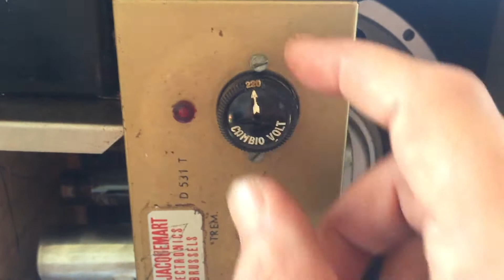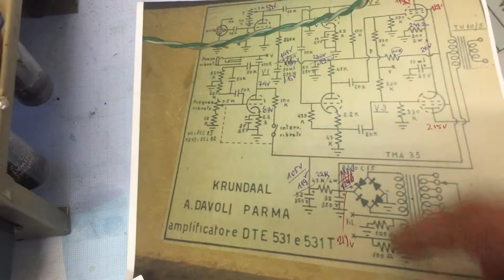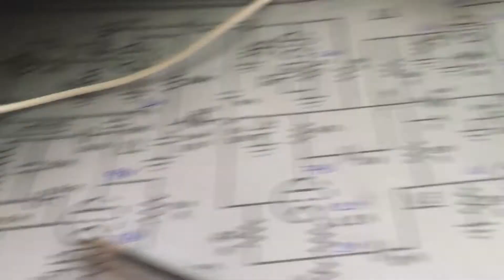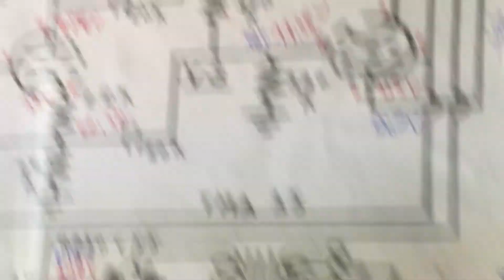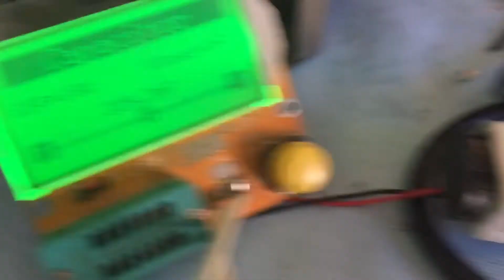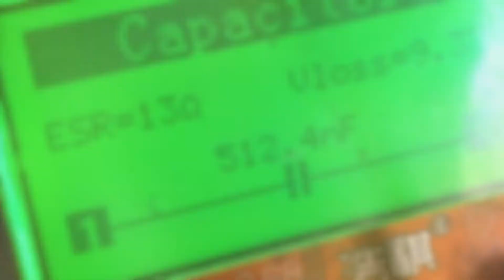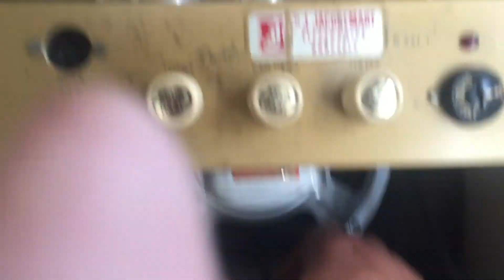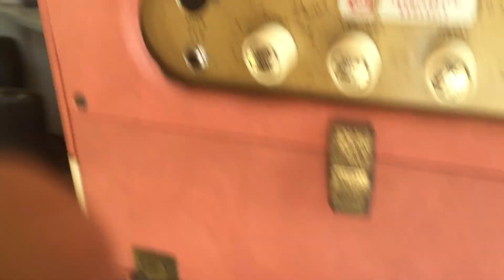Davoli D531T - PART 2 Restoration and repair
This nice little amp was working when I got it, but it was hardly impossible to get any clean tones from it and the tremolo did not work at all. In this video we open up this vintage gem (early 60s) and try to tackle these issues.
First inspection demo video:
Post repair demo video:
Schematic:

Introduction: (0:00)
Cleaning pots: (0:11)
Voltage selector: (0:52)
Disconnecting speaker: (1:53)
Removing chassis: (3:49)
Clean tube sockets: (4:22)
Transformers: (4:53)
Somebody's been here before: (5:30)
Dead resistor found: (7:20)
Effect of 3-prong on noise: (8:30)
Broken tube socket tab: (9:11)
New output sections: (9:54)
Removing the pots: (13:46)
Tremolo hounds, rejoice: (14:49)
Testing the tremolo capacitors: (16:11)
Installing 3-prong power cord: (17:09)
Installing new input jack: (17:43)
Speaker inspection: (19:07)
Detachable speaker jack: (22:34)
Checking speaker polarity: (23:43)
Re-assembly: (25:32)